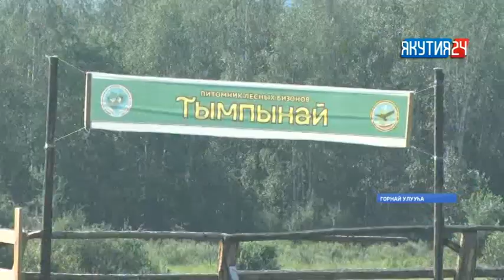«Тыымпынай» бизонарий кыстыкка бэлэмнэнэр